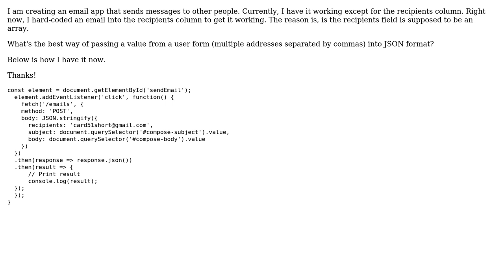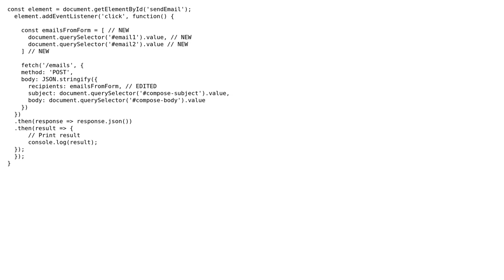Passing in an array value into JSON format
With thanks & praise to God, and with thanks to the many people who have made this project possible! You are responsible for your own actions.